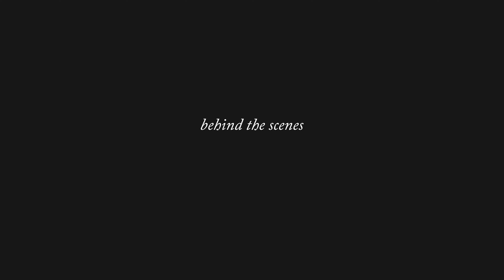Breathe | Behind the Scenes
Behind the Scenes of the short film "Breathe"

Breathe tells the story of people caught up in the daily mess of life and taking a moment to step away from it and remember what life is really all about.

Directed and written by Nick Brengle
Actress and Dancer Jamie Howes
Producer Daniel Sarmiento and Fairfax Community Church
Photographer and Assistant Director Kevin Goldfarb
Sound Design Lindsey Will
Costume Design Valeria Vargas
BTS MaryJo Peak